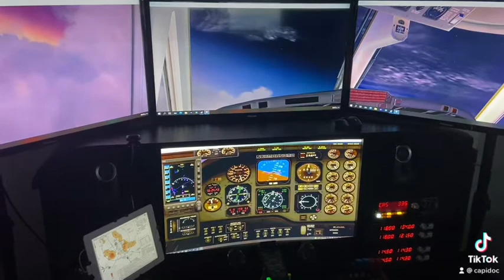Simulador de vuelo . Te gusta la aviación?👨‍✈️✈️Ven y vive una experiencia de vuelo profesional